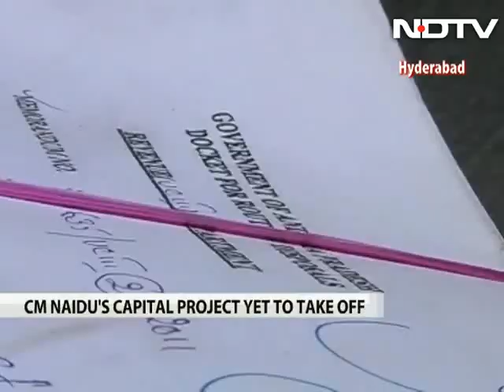Why Chandrababu Naidu may not be able to create another Hyderabad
Andhra Pradesh Chief Minister Chandrababu Naidu had promised the people of Seemandhra that he would build a new capital, a la Singapore, for them, after the bifurcation of the state. At least, he had said, he would recreate Hyderabad, the joint capital shared by Telangana and Andhra Pradesh for the next ten years. But that may not be possible.